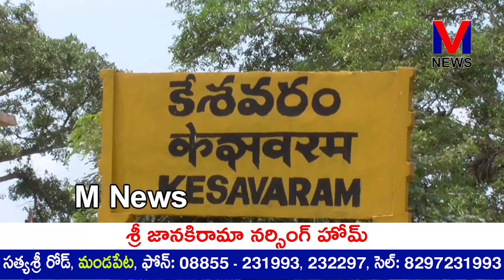కేశవరం గ్రామంలో ఫ్రెండ్స్ అండ్ ఫ్రెండ్స్ సేవాసమితి ఆధ్వర్యంలో మజ్జిగ చలివేంద్రం ||M NEWS TELUGU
కేశవరం గ్రామంలో మెయిన్ రోడ్డులో శ్రీ భక్తాంజనేయ స్వామి ఆలయం వద్ద ఫ్రెండ్స్ అండ్ ఫ్రెండ్స్ సేవాసమితి  ఆధ్వర్యంలో దాతల సహకారంతో గత కొన్ని సంవత్సరాలుగా మజ్జిగ చలివేంద్రం నిర్వహిస్తూన్నారు. ఈసంవత్సరం ఉగాది  పర్వదినం పురస్కరించుకుని వేసవి కాలం దృష్టిలో ఉంచుకుని  దాహార్తులకు ,బాటసారులకు చల్లటి మజ్జిగ చలివేంద్రాన్ని గ్రామ పెద్దలు , మిత్రులు సంస్థ సభ్యులతో కలిసి ఈరోజు ప్రారంభించారు.||M NEWS TELUGU